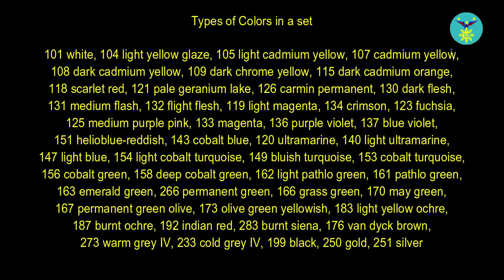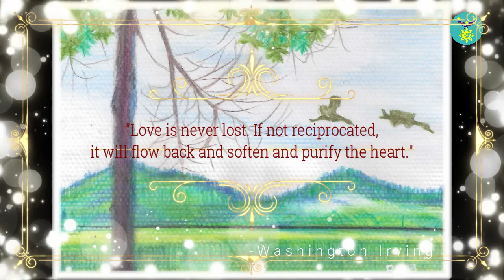Easy Painting for Beginners || day view of lake leonard davao de oro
In this video you will learn how to paint day view of lake leonard davao de oro step by step using water color pencil for beginners.